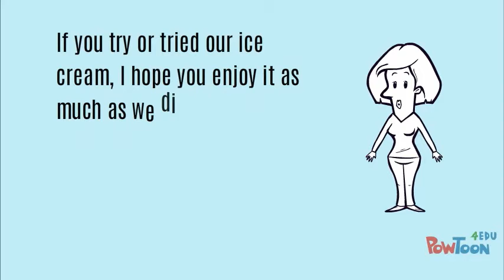Ice Cream Project ~ Penguins Paradise